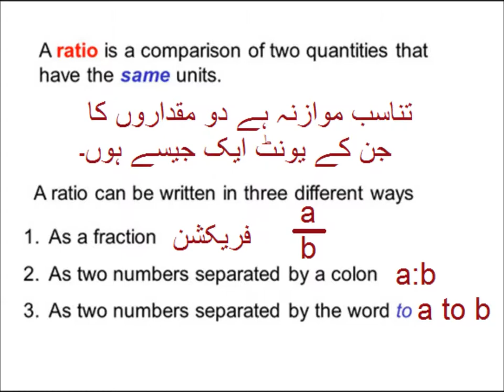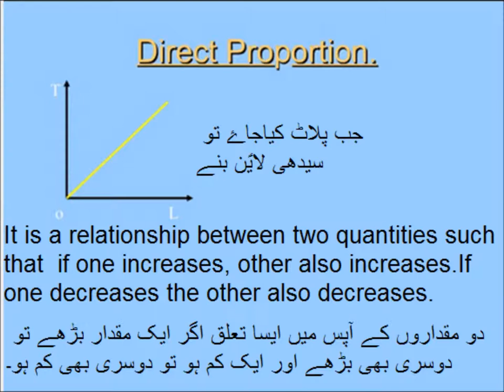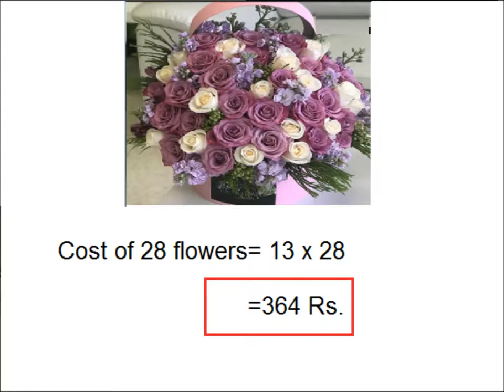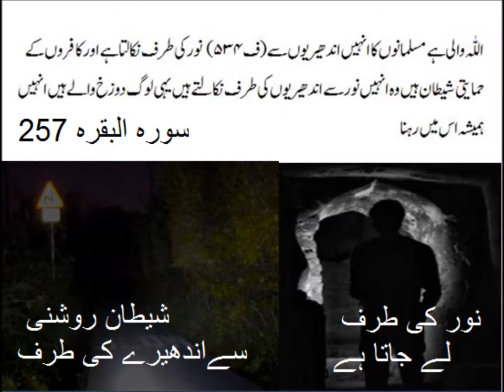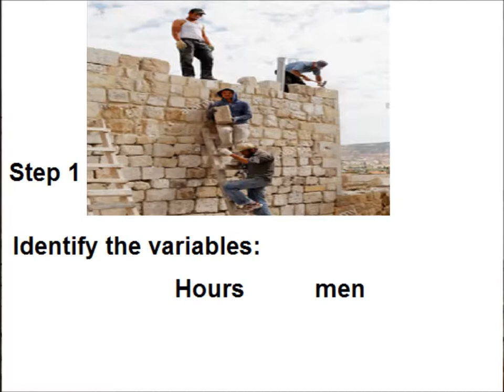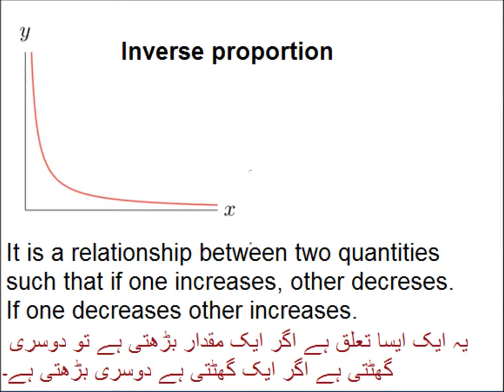Ratio and proportions in Urdu/Primary level math/lesson 68